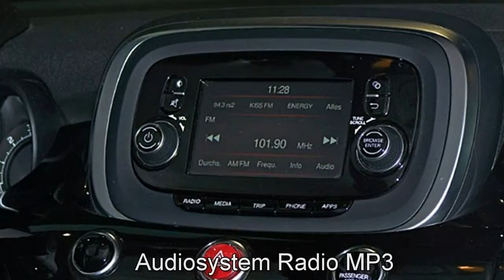Fiat 500X CITY LOOK 1.6 E-torQ 0P465393 Gelato Weiß "Motor Village Hamburg"